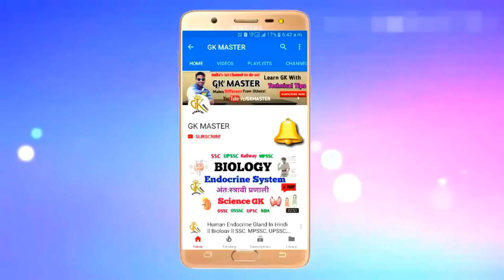Sushma Swaraj (स्व. स्वराज की कुछ यादें 🇮🇳❤🇮🇳) Former External Affairs Minister || GK MASTER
A People's Politician Sushma Swaraj , Iron Lady.

Just a few hours before she collapsed and died, former External Affairs Minister Sushma Swaraj had tweeted her thanks to Prime Minister Narendra Modi for revoking Article 370 on Jammu and Kashmir. "Thank you Prime Minister. Thank you very much. I was waiting to see this day in my lifetime."

That was her last communication on the social media platform on which she had over 13 million followers. She was active on tweeting about major happenings, though she decided against contesting the 2019 Lok Sabha elections or on joining the Narendra Modi 2.0 government due to health reasons.

Sushma, who died aged 67, tweeted her condolences on Congress leader Sheila Dikshit's death on July 20, writing that though they were opponents in politics, but were friends in personal life.

Sushma, who brought her innate grace and charm into her work, was not cowed by twitter trolls either.

In fact when one troll told her, that like Sheila Dikshit, she too would be remembered after her death, Sushma took it sportingly, tweeting back: "I thank you in anticipation for this kind thought."

Though she was overshadowed by Prime Minister Narendra Modi, who undertook the major trips and diplomatic dealings during her tenure as External Affairs Minister, Sushma Swaraj did not retire into the shadows. She made her mark in her own way – connecting with the diaspora far and wide, and reaching out to help them.

पूर्व विदेश मंत्री सुषमा स्वराज को दिल का दौरा पड़ने की खबर ने गोरखपुर में भाजपाइयों को अवाक कर दिया। नेता और कार्यकर्ता देर रात तक टीवी पर सुषमा स्वराज से जुड़ी खबरें देखते रहे। आधी रात के करीब उनके निधन की पुष्टि ने पार्टी के नेताओं-कार्यकर्ताओं को ही नहीं उनसे जुड़े तमाम लोगों को दुख से भर दिया। पूर्व विदेश मंत्री का गोरखपुर आना दो-चार बार ही हुआ था लेकिन उनसे जुड़ी तमाम यादें और बातें नेताओं-कार्यकर्ताओं को भावुक करने लगीं। जो कभी सुषमा स्वराज के सम्पर्क में आया उसके पास उनकी शालीनता, नम्रता और अपनत्व के दृष्टांत थे तो जो उनतक नहीं पहुंच पाया था उसके पास प्रखर वक्ता और संवेनशील प्रशासक की उनकी छवि से जुड़े तमाम किस्से।
RIP 😢😭🙏 🇮🇳❤🇮🇳

About: - GK MASTER is the 1st Channel in India, Where a Student can learn GK With Technical Tips. And That's Make Him Different from others.

जय हिन्द ...🙏... Jai Hind...🙏